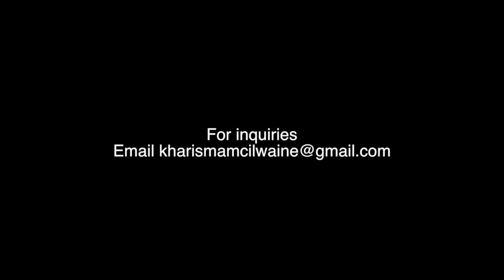Kharisma McIlwaine- Reel 2016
This video is about Reel 2016